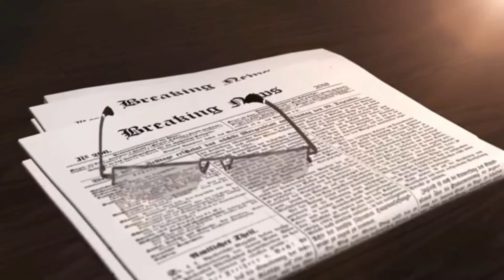Nattuvettom Varthakal 23 07 2022